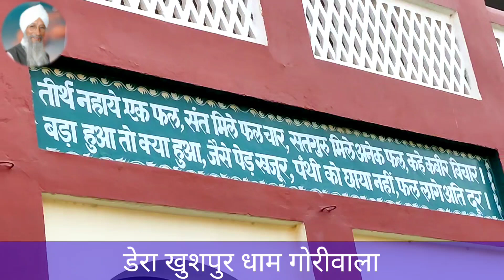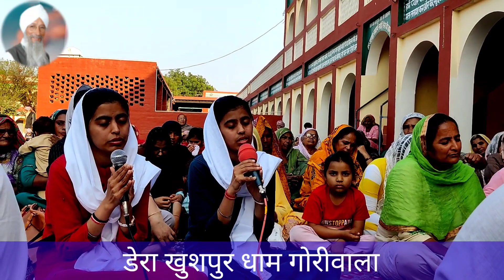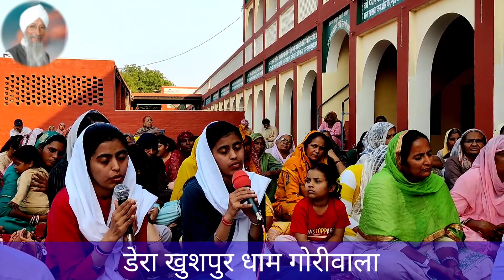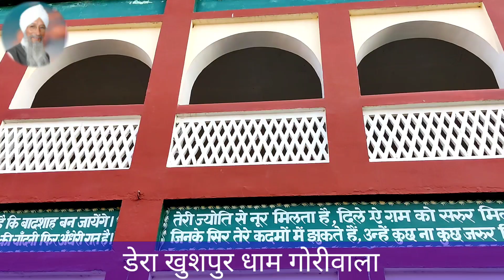Deen Dayal Bharose tere,Sun Fariyad Peera Deya peera , Radha Swami Satsang Beas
दीन दयाल भरोसे तेरे सब परिवार चढ़ाया बेड़े
करूं बेनती दोउ कर जोरी
सतगुरु प्यारा एक नजर घुमाई जी
दीन दयाल भरोसे तेरे , सुन फ़रियाद पीरां देया पीरा, करू बेनती दोऊ कर जोरी